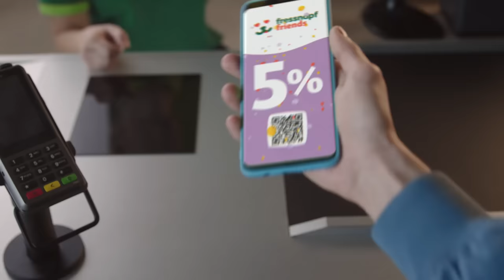Fressnapf Friends. So sparen Freunde.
Dieses Jahr mit dem Fressnapf Friends Rabatt 5% bei jedem Einkauf* sparen.
So einfach geht`s:

Fressnapf App downloaden
Bei jedem Einkauf* im Markt & online sparen